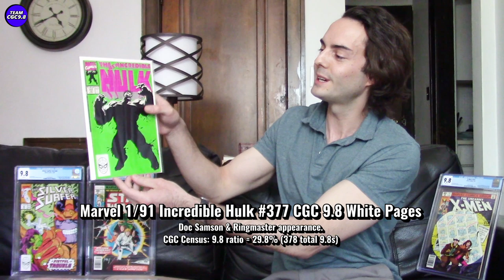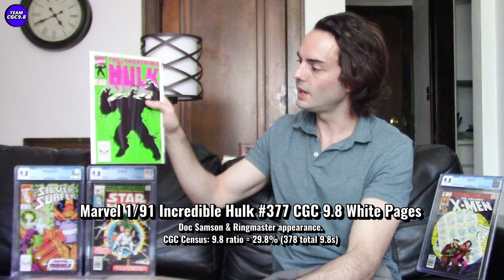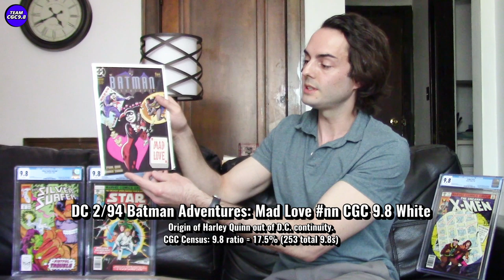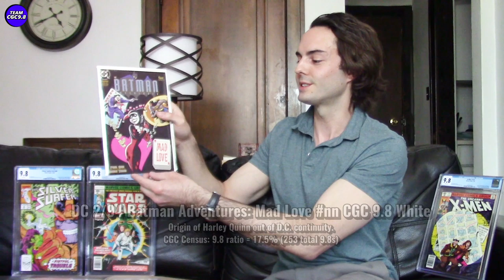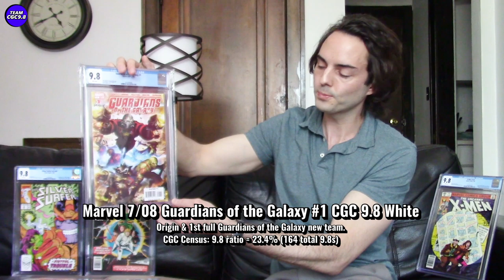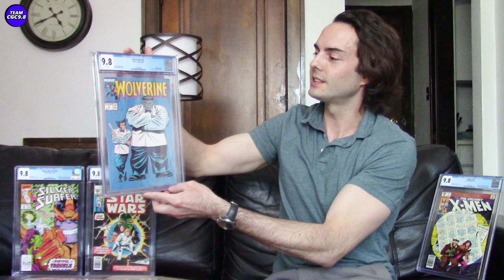7 Value Oriented CGC 9.8 Comics To Invest In [+Honorable Mentions]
In this hot comic book market I thought it would be a good idea to come up with a short-list of CGC 9.8 comic books that are still selling for great value. All the comics in this list are awesome collectible key issues but haven't really taken off in price like a lot of other CGC 9.8s right now. Often times these books are more rare then many of the more expensive CGC 9.8 comic books, yet sell for less money.

Here are the value oriented CGC 9.8 comic books I discuss in the video:

Star Wars 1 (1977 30 cent)
Iron Man 170 (1st full James Rhodes as Iron Man)
Incredible Hulk 377 (1st Smart/New Hulk)
Silver Surfer 44 (1st Infinity Gauntlet)
Batman Adventures: Mad Love (Origin of Harley Quinn)
Guardians of the Galaxy 1 (2008, 1st full new team Guardians of the Galaxy)

Honorable Mentions:
Wolverine 8
Detective 583 (1st Scarface and the Ventriloquist)
X-Factor 7 (1st full Apocalypse)
Uncanny X-Men 129 (1st Kitty Pride, Emma Frost & Sebastian Shaw)
Avengers 181 (1st Scott Lang. New Avengers line up)